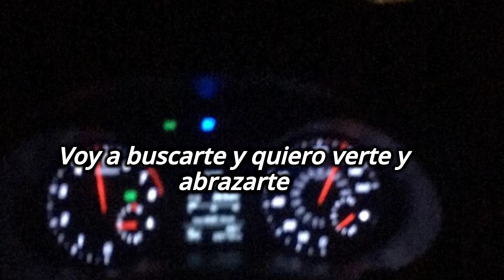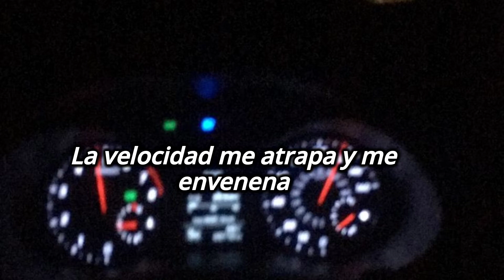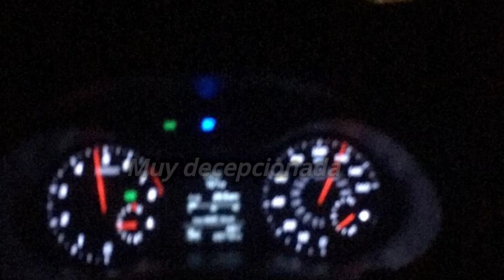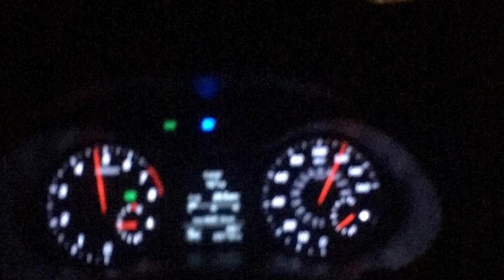por favor no cuelgues Letra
una canción viejita pero mamalona y la resumo nada más porque me gustó esa canción aunque la canción original en su canal tiene millones de vistas nada más la subo por diversión y por gusto